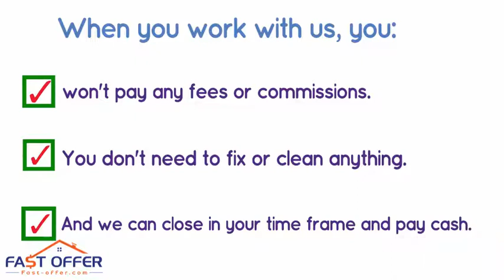Sell My House Fast Washington Crossing PA, , We Buy Washington Crossing Houses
Foreclosure/Debt Problems?
Job Transfer/Relocation?
Loss of Employment?
Repairs Needed?
Divorce?
Vacant?